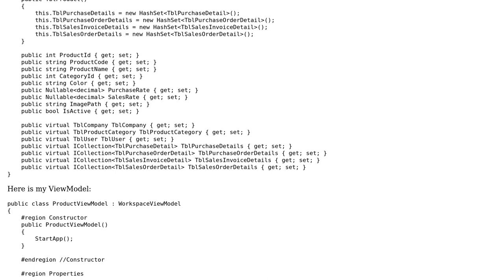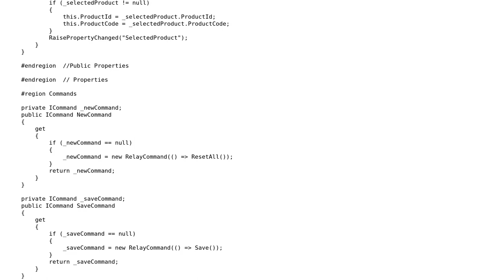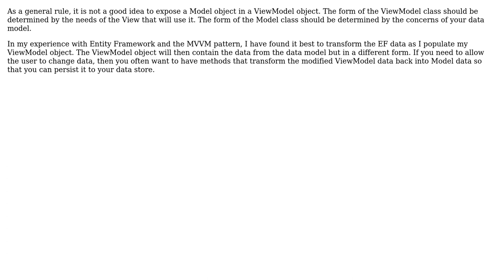Software Engineering: What's the best way to expose a Model object in a ViewModel?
With thanks & praise to God, and with thanks to the many people who have made this project possible! | Content (except music & images) licensed under CC BY-SA | Music | Images & others | With thanks to user yannis user gpersell user Angel and the Stack Exchange Network Trademarks are property of their respective owners. You are responsible for your own actions.